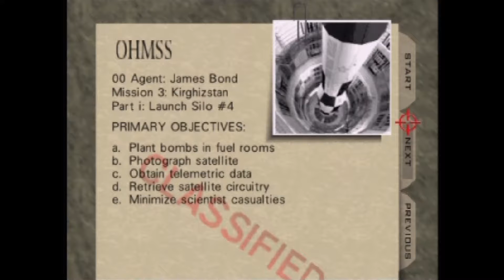GoldenEye 007 00 Agent Playthrough (Actual N64 Capture) - Silo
This is part 6 of my capture of me playing through the missions of GoldenEye 007 for the Nintendo 64.  This is not an emulator.  This footage was captured directly from my Nintendo 64 using an actual GoldenEye cartridge.  I'm playing on 00 Agent difficulty.

In this sixth part I completed Mission 6: Silo.

Recorded with the Hauppauge HD PVR and the official N64 S-video cable with native widescreen mode enabled during missions.  I used a Toshiba model D-R550 DVD Recorder to upconvert the N64's native 240p signal to 480i so that the Hauppauge could capture the console's audio/video signal.

I'm using a standard N64 controller.